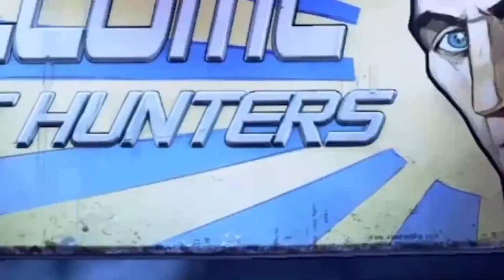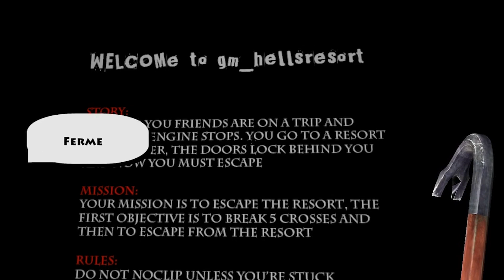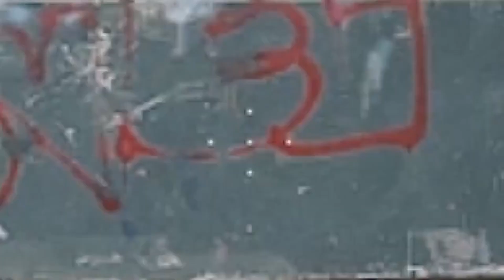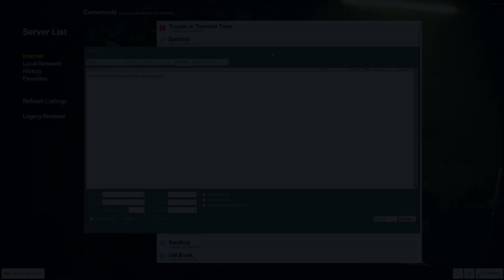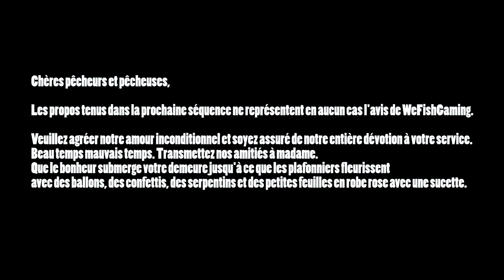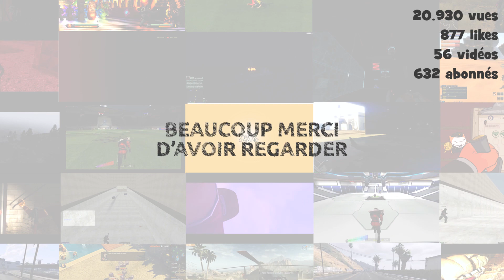WeFishGaming Les Meilleurs Moments 2015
Les chapitres:
- Les Rires: 01:10
- Les Intros: 07:08
- Les Gros Mots: 18:28
- Epic: 18:55
- Les Pas Tres Peur: 27:01
- Les Rien A Voir: 29:57

"C'est en jouant n'importe comment qu'on devient n'importe quoi !"

Partagez la vidéo car c'est ce qui fait vivre la chaîne!

Faire un don à Partage:
Partage est une association de solidarité internationale aconfessionnelle et apolitique. Depuis plus de 40 ans, Partage aide les enfants du monde les plus démunis à grandir dans le respect de leurs droits fondamentaux. Grâce à la confiance de 26 000 parrains et donateurs, Partage soutient plus de 800 000 bénéficiaires dans 20 pays à travers le monde via 30 associations partenaires.

Une bande de copains qui jouent et font des montages des meilleurs moments!
N’hésitez pas à faire du bruit pour ma chaîne, cela me ferait énormément plaisir !